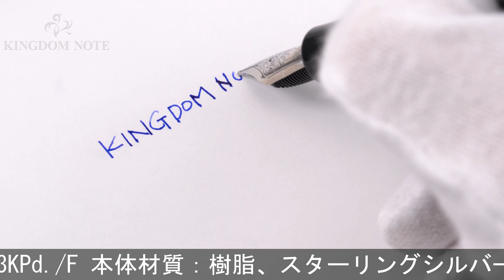VISCONTI ビスコンティ 万年筆 ディヴィーナ ブラック マキシ 23KPd./F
首軸付近胴軸リングに一部表面変質、その他多少スレ、シルバー特有のくすみ等見られますが、概ね良好なコンディションです。抜群の存在感を誇るモデル。

本体材質：樹脂、スターリングシルバー
ペン先材質：23Kパラジウム合金
字幅：F(細字)
機構：吸入式
全長：約175mm (筆記時)
胴軸径：約14mm
キャップ径：約17mm (クリップ除く)
最大径：約22mm (クリップ含む)
重さ：約42g
付属品：なし